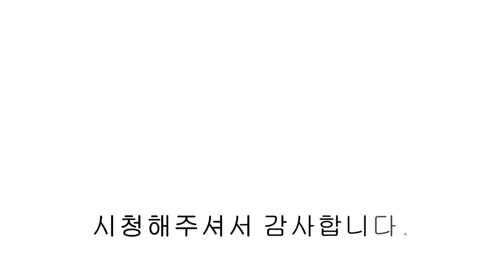[NO.815] 일산 신축빌라 재래시장과 일산역 인접 살기 좋은 최적의 입지!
일산 신축빌라 재래시장과 일산역 인접 살기 좋은 최적의 입지!

▣분양정보
- 경기도 일산서구
- 1개동 8세대
- 실 28평

- 엘리베이터
- cctv

- 일산역 도보 8분
- 일산재래시장
- 초 / 중 / 고 근거리 위치
- 중산 체육공원
- 한뫼공원 조성